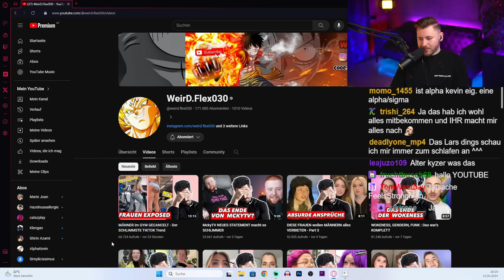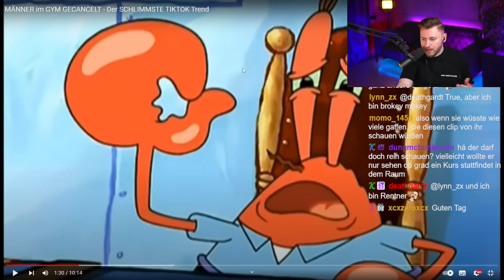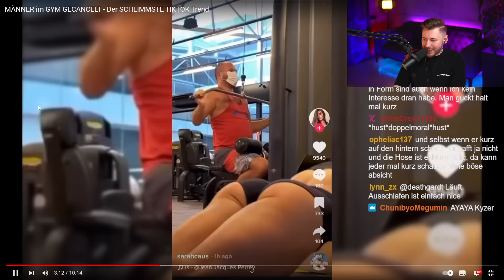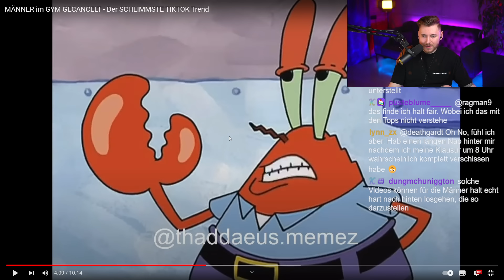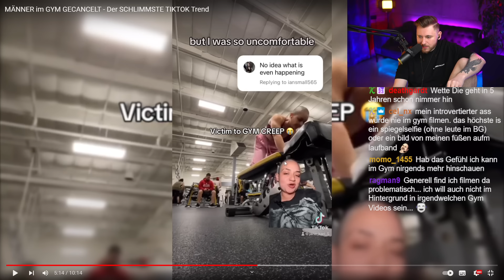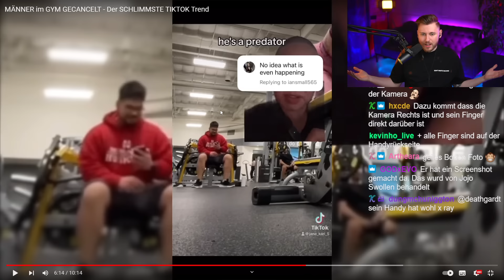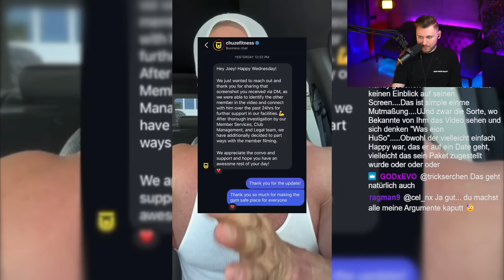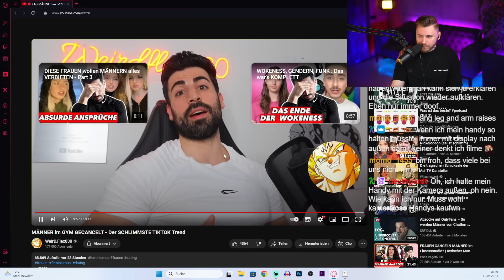Wenn Männer zu unrecht im Gym gecancelt werden